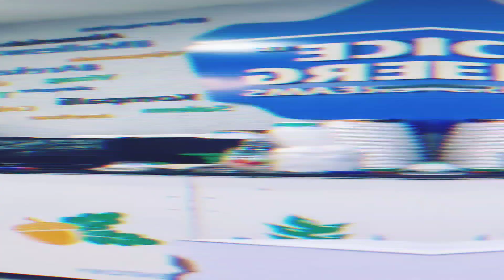Ice berg Ice Cream